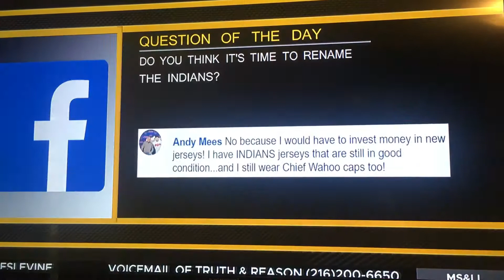Is It Time To Rename The Indians?